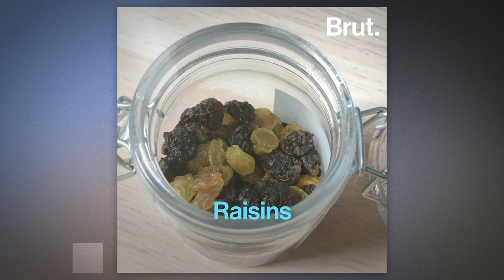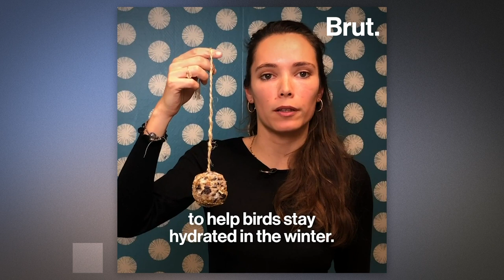DIY: How to Make Fat Balls For Birds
DIY: How to make a fat ball for birds. 🐦🐤